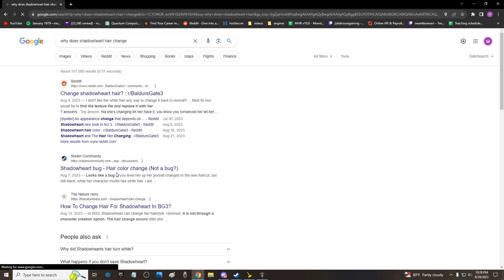Baldur's Gate part 4 (Hallowed Hokage's awakening)